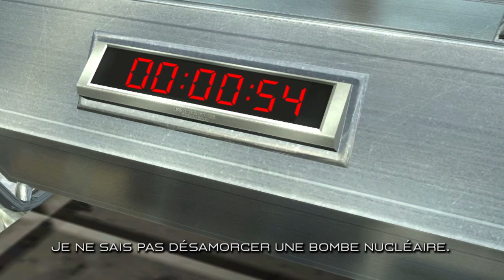NCIS The Video Game - Launch Trailer [FR]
Available now! Experience four original NCIS episodes created with the writers of the show, and travel around the world to solve complex murder, espionage and terrorist cases as your favorite characters!